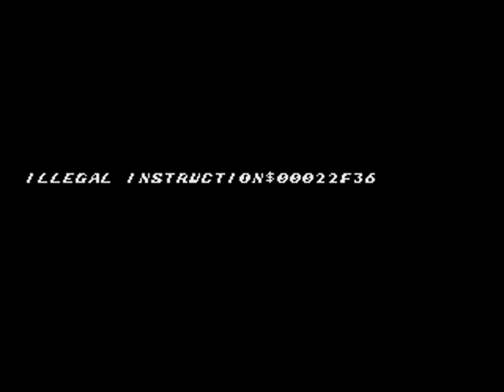Sonic 1 - replacing the second half with data from Sonic 2 Nick Arcade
my Discord Tiyana#5385